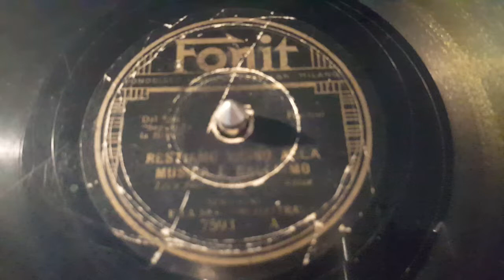Orchestra semprini - restiamo vicini alla musica e balliamo - 78 giri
il disco e' molto usurato..